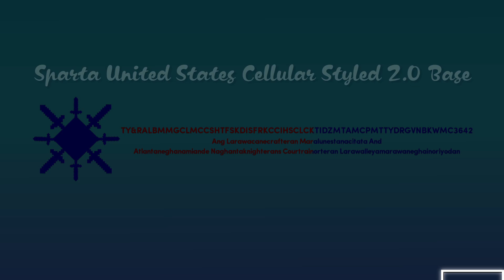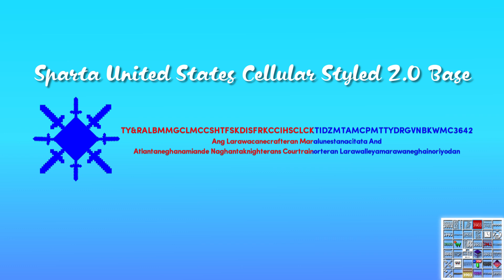Sparta United States Cellular Styled 2.0 Base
Based:
Sparta Extended Base
Sparta Hyper Base - ZE Edition
Sparta Diamond ZGU Extended Base (Radio Edit Version)
Sparta Lost Extended Base (XboxMinion Edition)